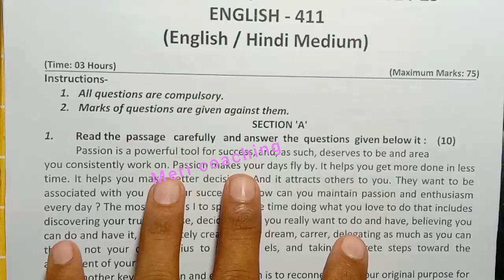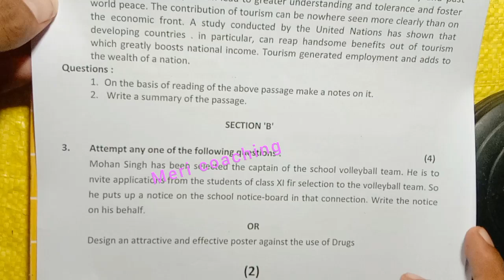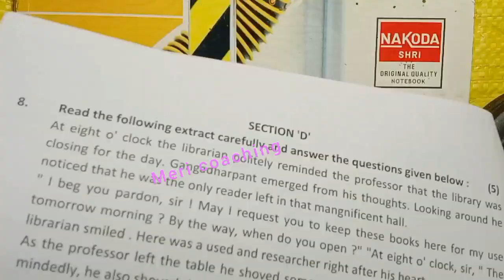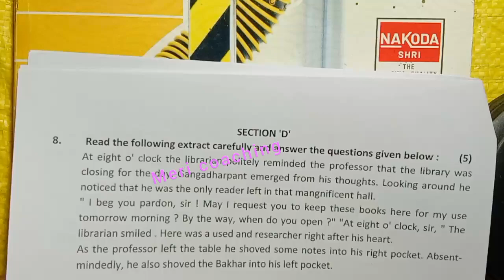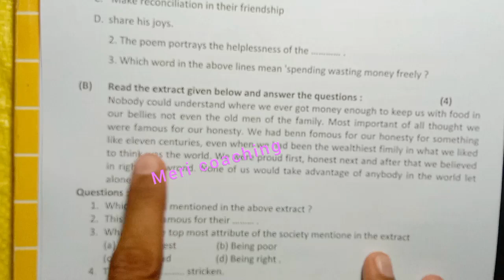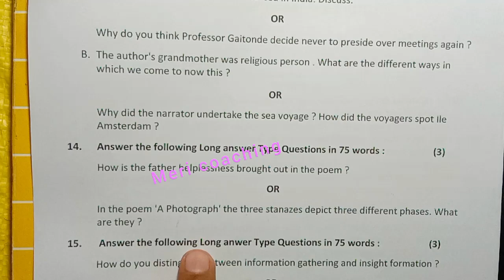class 11th English trimasik pariksha paper 2024-25 / कक्षा 11वी अंग्रेजी त्रैमासिक परीक्षा पेपर 2024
त्रैमासिक परीक्षा 2024 25 कक्षा 11 अंग्रेजी पेपर

कक्षा 11 अंग्रेजी त्रैमासिक परीक्षा 2024 25 एमपी

त्रैमासिक परीक्षा कक्षा 11 सभी विषय के पेपर 👇    • त्रैमासिक परीक्षा 2024...

एमपी त्रैमासिक परीक्षा पेपर 2024 25 कक्षा 11

कक्षा 11वीं अंग्रेजी त्रैमासिक परीक्षा पेपर 2024

त्रैमासिक परीक्षा पेपर 2024 कक्षा 11वीं अंग्रेजी

कक्षा 11वीं अंग्रेजी त्रैमासिक परीक्षा 2024 25

त्रैमासिक परीक्षा 2024 25 कक्षा 11वीं अंग्रेजी

class 11th english trimasik pariksha paper 2024-25 / कक्षा 11 अंग्रेजी त्रैमासिक परीक्षा पेपर 2024

20 सितंबर कक्षा 11 अंग्रेजी का त्रैमासिक परीक्षा पेपर 2024 / 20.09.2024 class 9 english ka trimasik

(1) class 11th english trimasik paper

(3) class 11th english trimasik Pariksha

(5) kaksha 11 english ka trimasik paper

(6) english class 11th trimasik paper 2024

(9) 11th class english ka trimasik paper

(10) kakskha 11 english ka trimasik paper